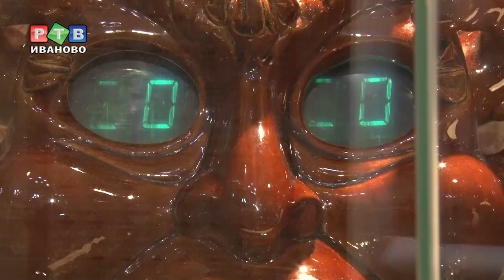«Точное время» в музее Бурылина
Настало время сверить часы. В музее промышленности и искусства открылась выставка «Точное время». Все эти экспонаты, а здесь их около тысячи,  находятся в частной коллекции Анатолия Майстренко.